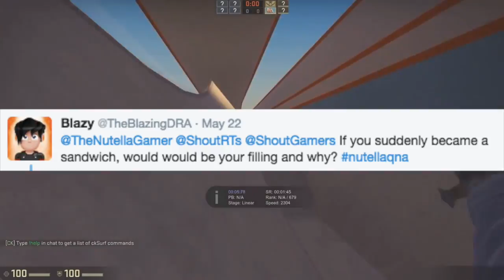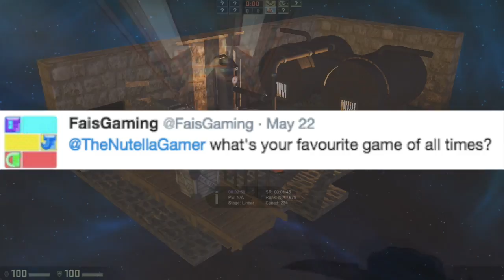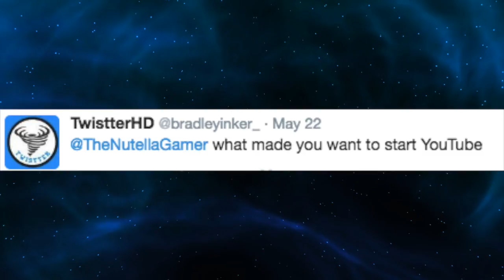CALL AN AMBULANCE | Q&A #4